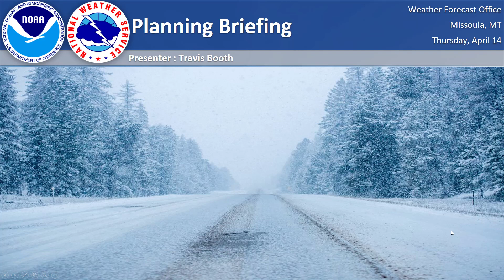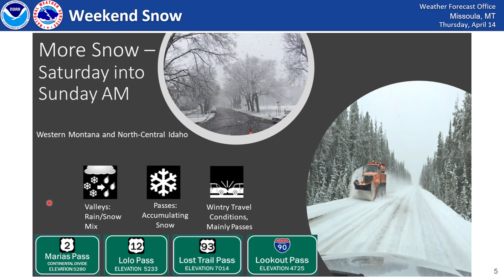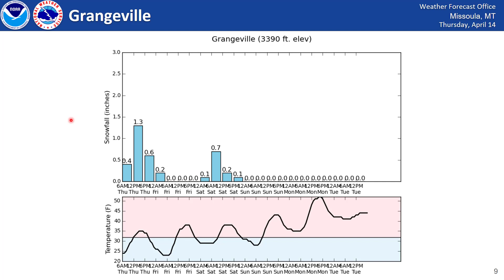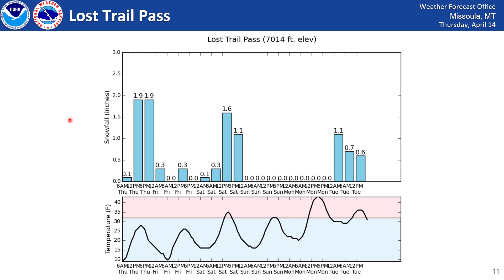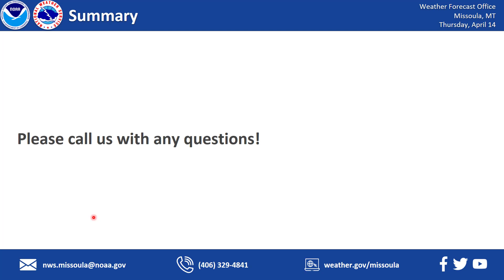NWS Missoula Weather Briefing - April 14, 2022